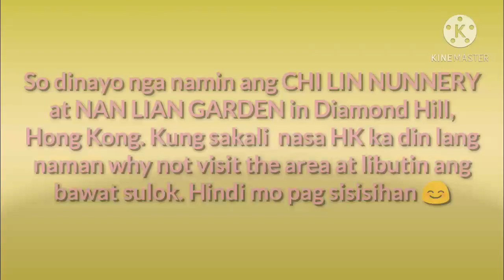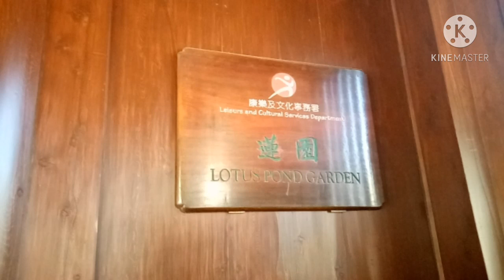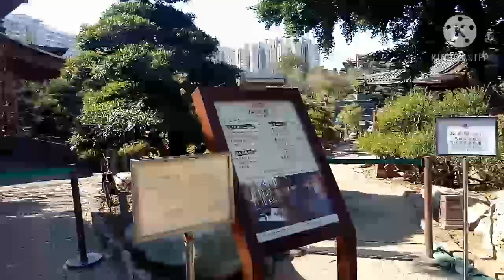Vlog#26 One of the impressive Attractions in Hong Kong / CHI LIN NUNNERY and the NAN LIAN GARDEN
One of the most impressive attractions that are a must-see in Hong Kong is the famous Chi Lin Nunnery, located in Diamond Hill right opposite Nan Lian Garden. Housed in a monastery complex, the nunnery is reminiscent of the Tang Dynasty in its architecture, and was built in the 1930s. When the building was renovated in 1998, it was designed so that no nails were used in the reconstruction. It was built in this manner to show the harmonious nature of people with their environment. The Chinese belief is that if houses are built from wood, the life of the trees is much longer. The sections of wood are locked together in the same manner as a jigsaw puzzle. Three different gates, each with its own representation, are at the entrance of the complex. The first gate represents compassion, the second wisdom, and the third, the skills of people.